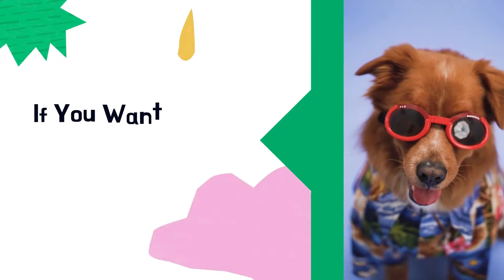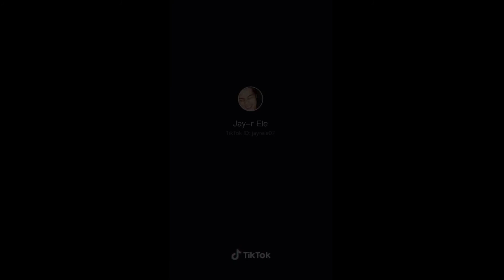Super Funny Dog Videos #2 [ funny dogs ]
In This video I'm going to entertaining you with funny dog videos .
i hope this funny dog videos is entertaining you lot,  thank you
For your dogs
How to Train a dog

It's how I know how much you enjoyed the video